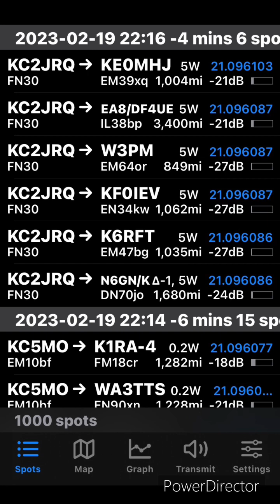Learned to Use WSPR weak signal reporter, add it to your HF digital modes!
Today I used WSPR for the first time. It’s the weak signal propagation reporter software in the WSJT-X developed by Joe Taylor K1JT.

So if you operate FT8 FT4 JT65 etc you already have the hardware and software installed and your ready to put out a signal with wspr.

I wanted to showcase in the video how easy it was if you already have the software. WSPR is like a real time network to show propagation in real time on numerous HF and VHF bands.